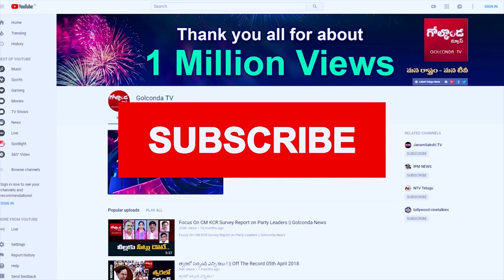కాలం చెల్లిన గుజరాత్‌ నమూనా !Outdated Gujarat Model!||Golconda Tv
Watch కాలం చెల్లిన గుజరాత్‌ నమూనా !Outdated Gujarat Model!||Golconda Tv||